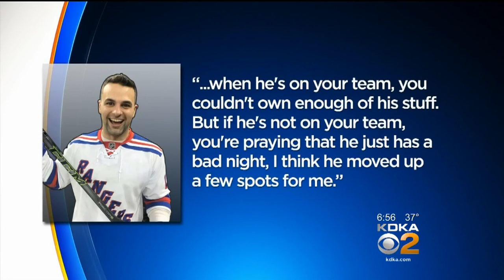'He Had Me Laughing': Crosby Impressed By Rangers' Fan's Trash Talk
Over the years, Sidney Crosby has endured tons of taunts, insults and chirps from the fans of opposing teams, but none quite as entertaining as the New York Rangers fan from Wednesday night’s game; KDKA's David Highfield reports.